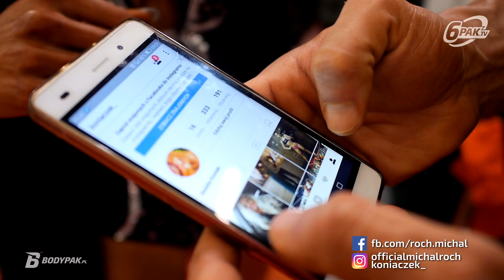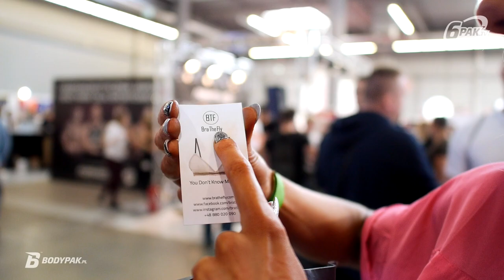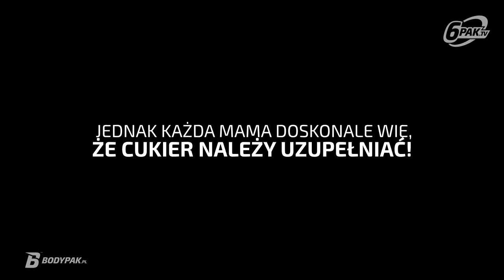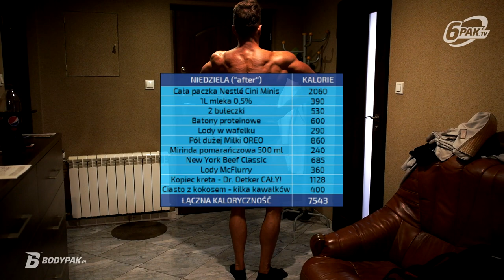Michał Roch VLOG: FIT Weekend 2017 #3 Dzień drugi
a
Już jest! Długo wyczekiwana, trzecia i ostatnia część FIT Weekend w Kielcach. Tym razem na scenie zobaczymy nikogo innego jak wypapilotowaną Natalię! Jak myślicie, jak poradziła sobie na scenie w bezszwowej bieliźnie i to w dodatku na szpilkach? ;-) Przekonajcie się sami! Zapraszamy do oglądania!

👉 Instagram Michał: officialmichalroch
👉 Instagram Natalia: koniaczek_